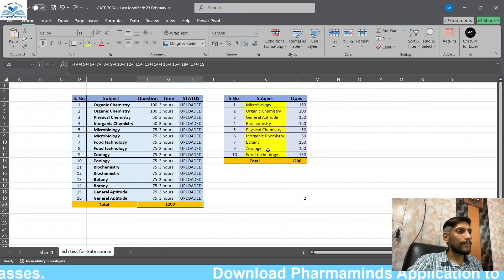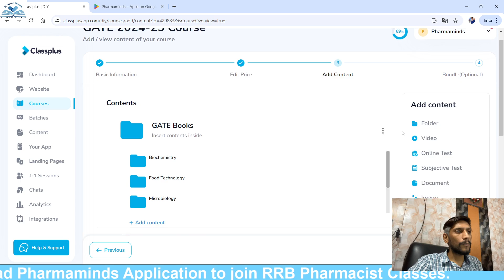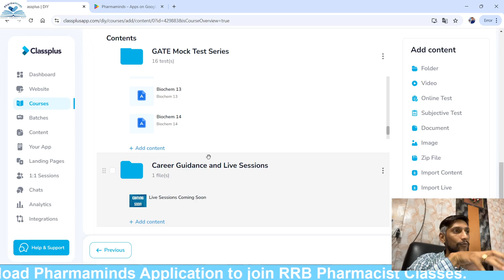GATE Course | LAUNCHED | GATE 2025 | Pharmaminds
Graduate Aptitude Test in Engineering (GATE) is a national-level examination conducted jointly by the Indian.
Institute of Science (IISc), Bengaluru, and seven Indian Institutes of Technology (IIT Bombay, IIT Delhi, IIT
Guwahati, IIT Kanpur, IIT Kharagpur, IIT Madras, and IIT Roorkee) on behalf of the National Coordination Board
(NCB)-GATE, Department of Higher Education, Ministry of Education (MoE), Government of India.
GATE is conducted as a computer-based test (CBT) and evaluates the comprehensive understanding of the candidates in various undergraduate subjects in Engineering, Technology, Science, and Architecture; and both
undergraduate and post-graduate level subjects in Humanities and Science.

✅The Best Book For GPAT preparation: Sankalp Modules: Vision to Qualify GPAT

You are free to call or message us.